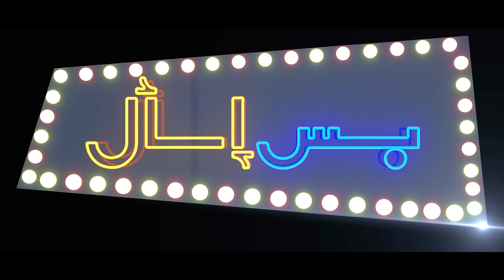برنامج بس اسأل: سينما الشباب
هل تعاني من مشكلة حساسّة يصعُب الحديث عنها؟

هل تبحث عن منصة تتيح لك طرح ومناقشة مشاكل وأفكار يصعُب على الآخرين تقبّل وجودها؟

يدعوكم برنامج ’بس اسأل‘ مع رنا وفوّاز إلى مراسلتنا بأسئلتكم ومشاكلكم. يستعرض برنامجنا هذه المشاكل مع أخصائيين معنيين، ليتيح لنا الفرصة لنقاش بعضٍ من أكثر قضايا الشباب العراقي حساسيّة، والتي عادةً ما يتم التغاضي عنها في وسائل الإعلام التقليدية.

بس اسأل منصة آمنة لنقاش هذا النوع من القضايا، خصوصيتكم وأمانكم أهم أولوياتنا. للمشاركة بسؤال، توجهوا